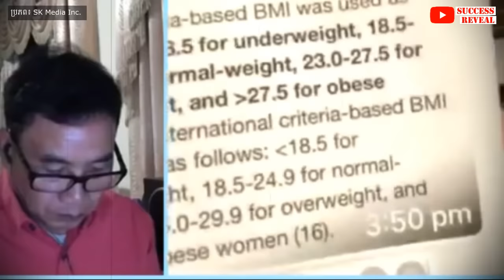លើសទម្ងន់ និងធាត់ តើធ្វើឱ្យមានបញ្ហាអ្វីខ្លះ​?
ការលើសទម្ងន់ និង ធាត់ ជាបញ្ហាចោទសម្រាប់មនុស្សនាបច្ចុប្បន្ននេះ អាចជាហានិភ័យនៃជំងឺមួយចំនួនដូចជា ជំងឺបេះដូង ជំងឺស្ទះសរសៃឈាមបេះដូង ជំងឺទឹកនោមផ្អែម ជំងឺមហារីកមួយចំនួន និងជំងឺរលាកថ្លើមដោយខ្លាញ់រុំថ្លើមជាដើម។

បេសកកម្មរបស់យើងខ្ញុំគឺចែករំលែកចំណេះដឹងសុខភាពដល់ប្រជាជនកម្ពុជា
.: ហេតុអ្វីបានជាយើងបង្កើតឆាណលនេះឡើង :.
១. ដើម្បីជាឯកសារចំនេះដឹងសុខភាព
២. អាចអោយប្រជាជនកម្ពុជាទទួលបានចំណេះដឹងគ្រប់ពេលវេលា គ្រប់ទីន្លែង
២. ជាបណ្ណាល័យសុខភាពសម្រាប់ប្រជាជនកម្ពុជា

យើងខ្ញុំសង្ឃឹមថាវីដេអូក្នុងឆាណលនឹងបានជាប្រយោជន៍ដល់ប្រជាជនកម្ពុជា។